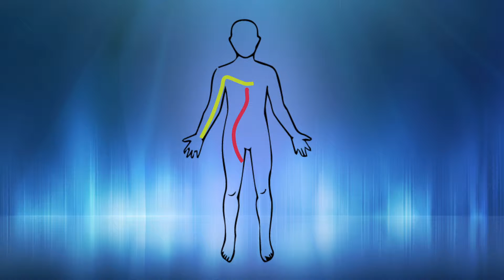SAVE YOUR HEART-THROUGH YOUR WRIST!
One million Americans undergo a procedure called angioplasty to open blockages near the heart, but a new study may have doctors rethinking how they get to the heart